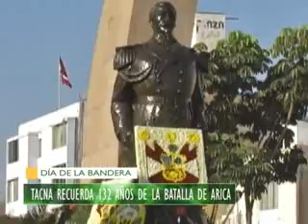TACNA RECUERDA 132 AÑOS DE LA BATALLA DE ARICA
Con presencia del presidente Ollanta Humala, congresistas y ministros de estado Tacna celebro el día de la bandera. El pueblo peruano recordó 132 años de la batalla de Arica, fecha en la que lamentablemente se perdió ese territorio.